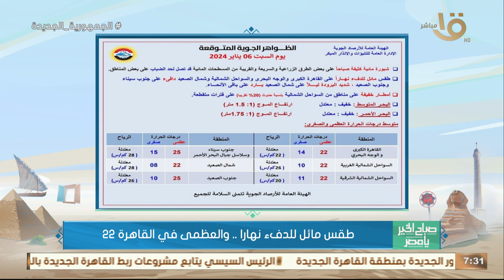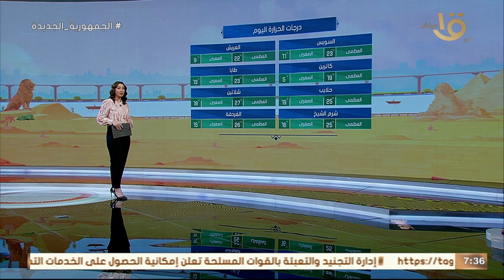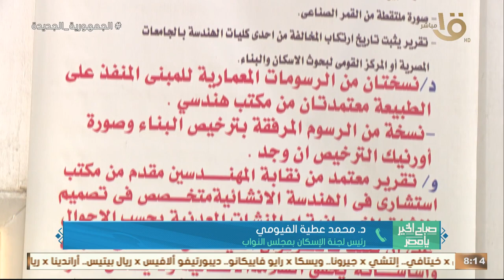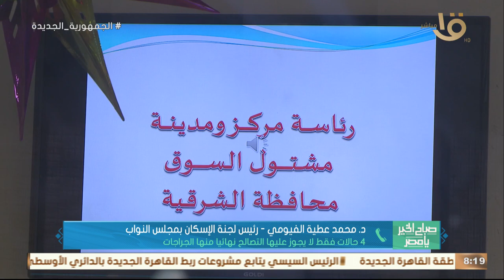خطوات استباقية اتخذتها الدولة المصرية من أجل تحقيق الأمن الغذائي.. حلقة كاملة 6-1-2023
صباح الخير يا مصر | خطوات استباقية اتخذتها الدولة المصرية من أجل تحقيق الأمن الغذائي.. حلقة كاملة 6-1-2023